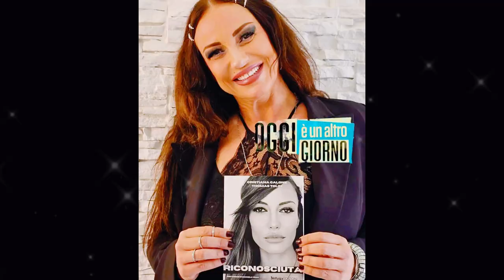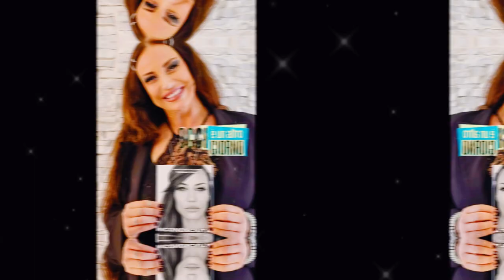Il Dolore Segreto di Massimo Ranieri: la Verità sconvolgente svelata da sua Figlia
grande dolore che affligge Massimo Ranieri: la sua figlia non lo ama. Scoprirete come la figlia di Massimo Ranieri, Giulia Bertaccini, abbia deciso di condividere la verità sulla loro relazione complessa nel suo recente libro "Riconosciuta". Attraverso le pagine di "Riconosciuta", Giulia dipinge un ritratto toccante di una vita segnata dalla mancanza di suo padre. Un dolore che Massimo Ranieri porta nel suo cuore, sapendo che sua figlia non lo ama incondizionatamente. Un dolore amplificato dalla scomparsa della madre di Giulia, l'unica persona a cui il suo amore era riservato. Non perdete questa storia straziante e ispiratrice di Massimo Ranieri e sua figlia Giulia.